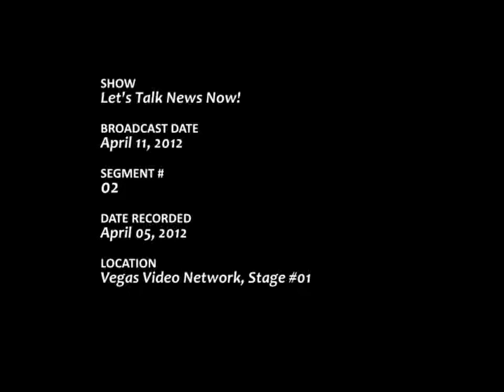4-11-12 Mark McGarry Interview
Rick Singer has Mark McGarry, owner of the Queen Victoria Pub, back again for Let's Talk News Now.